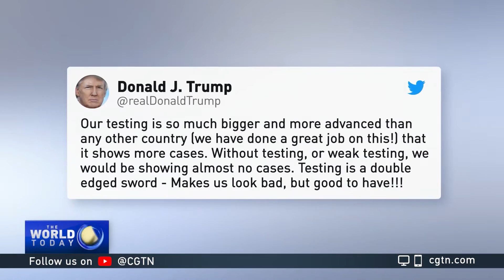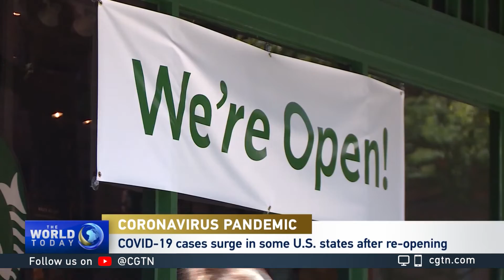Dr. Rishi Desai on the surge of new cases in the U.S.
CGTN's Asieh Namdar and Dr Rishi Desai, Chief Medical Officer for the health education website osmosis.org, discuss the new wave of in cases across the U.S. after all 50 states slowly begin to re-ropen.